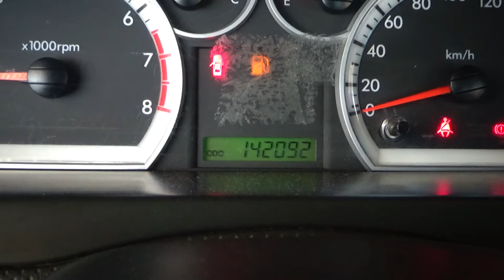Chevrolet / Aveo / 2017 - 3738